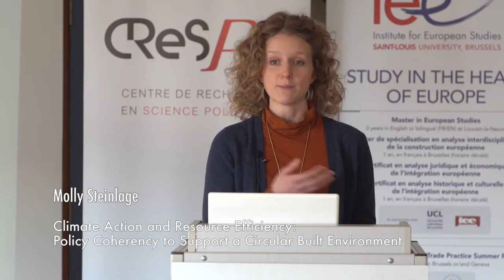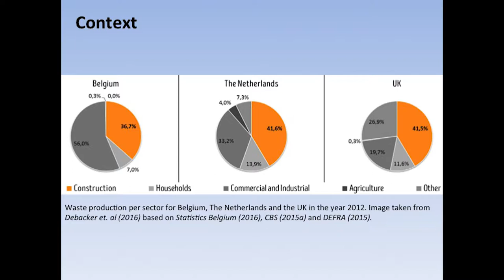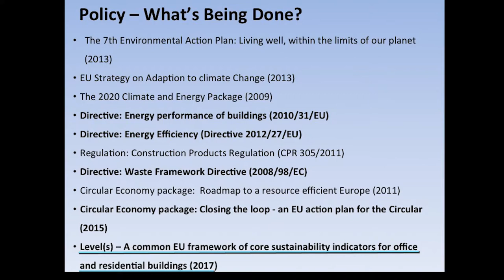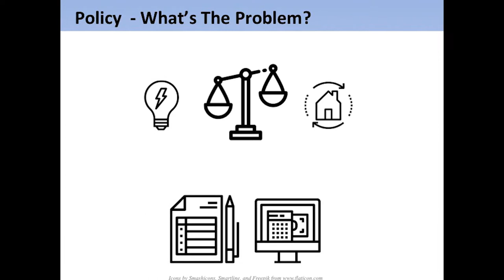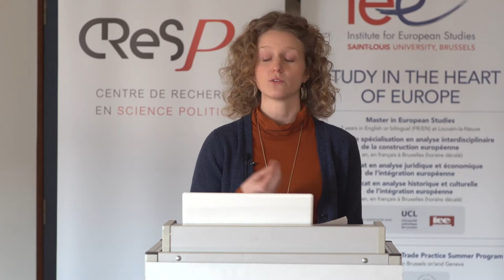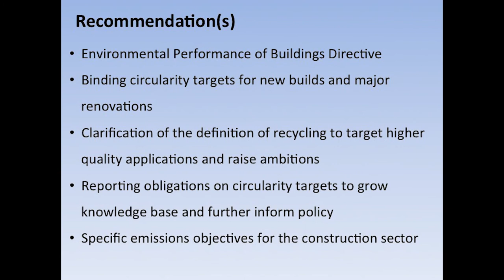Pollen Talks 2018 - Molly Steinlage